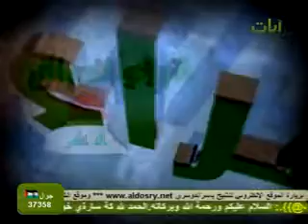محمد العزاوي سورة الإنسان